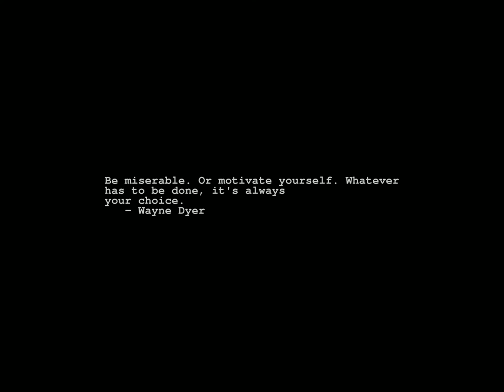Sunrise Time-lapse: Friday, August 18, 2023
On this day:
   Meriwether Lewis born, 1774
   Anti-Cigarette League of America formed
   Power blackout on Java, Indonesia, affects almost
   100 million people, 2005
   Admission Day in Hawaii, 1959 (3rd Friday)
   Antonio Salieri is born in Legnago, Italy, 1750

Today's random fortune, quote, or snark:
"Pseudocode can be used to some extent to aid the maintenance
process.  However, pseudocode that is highly detailed -
approaching the level of detail of the code itself - is not of
much use as maintenance documentation.  Such detailed
documentation has to be maintained almost as much as the code,
thus doubling the maintenance burden.  Furthermore, since such
voluminous pseudocode is too distracting to be kept in the
listing itself, it must be kept in a separate folder.  The
result: Since pseudocode - unlike real code - doesn't have to be
maintained, no one will maintain it.  It will soon become out of
date and everyone will ignore it.  (Once, I did an informal
survey of 42 shops that used pseudocode.  Of those 42, 0 [zero!],
found that it had any value as maintenance documentation."
         --Meilir Page-Jones, "The Practical Guide to Structured